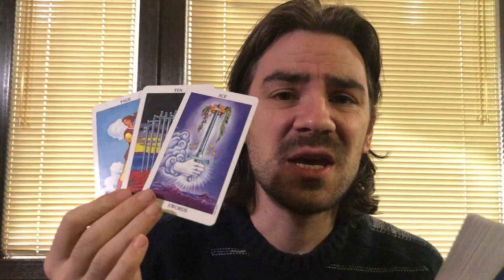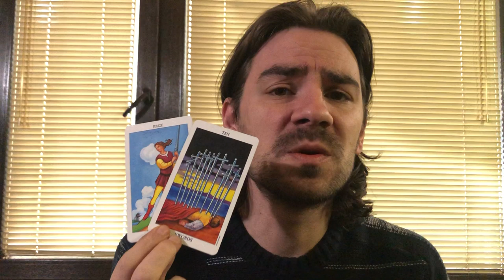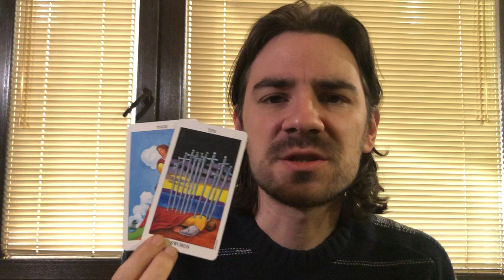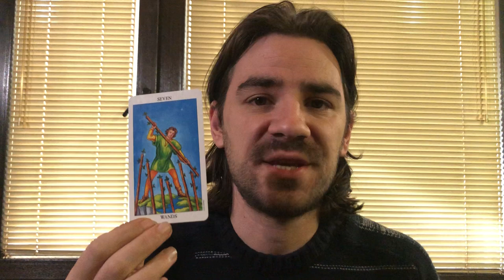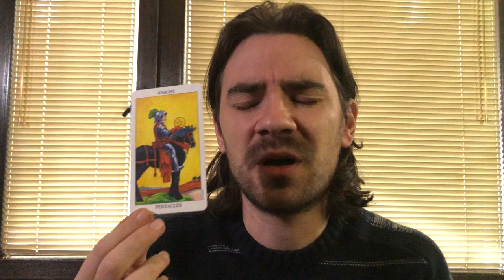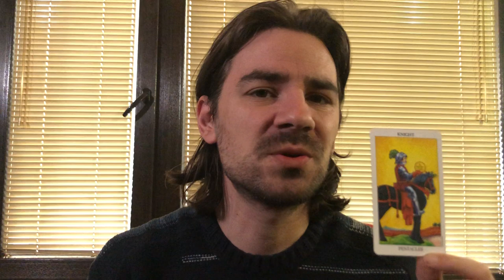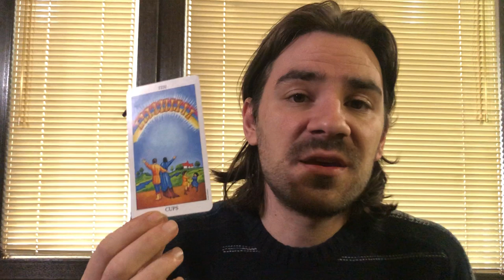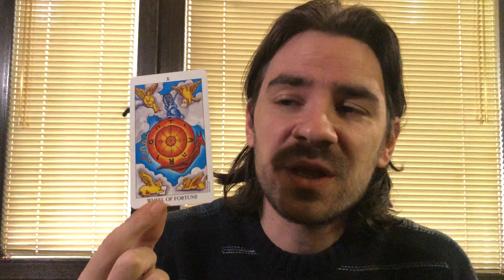😍CANCER! EPIC CHANGE U CANNOT AVOID! A NEW ERA STARTS! FEBRUARY 2020 CANCER Tarot Reading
😍CANCER!  EPIC CHANGE U CANNOT AVOID! A NEW ERA STARTS! FEBRUARY 2020 CANCER Tarot Reading Welcome to Radko Tarot. This video is for your astrological sun, moon and rising sign! To order or schedule a one on one personal tarot reading with Radko